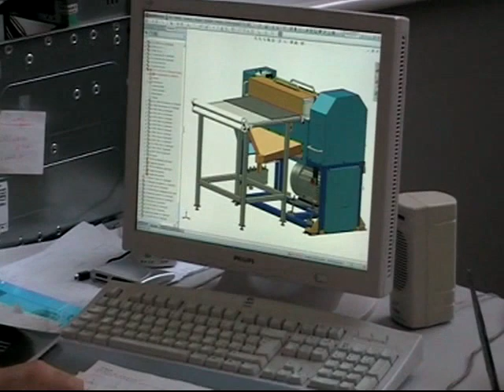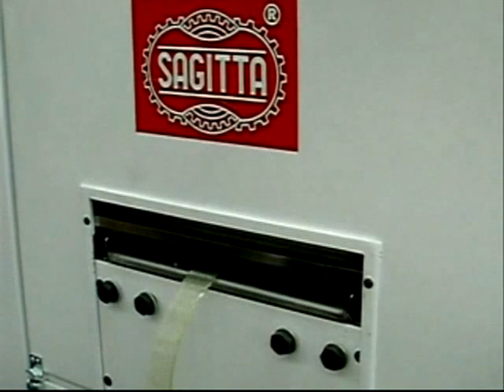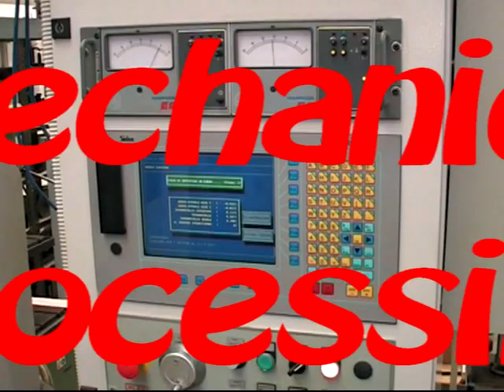SAGITTA Cube Dicers - Band Granulators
SAGITTA® è un marchio registrato di SAGITTA SPA Vigevano, Italy ed è protetto dalle leggi internazionali. Solo SAGITTA SPA è legalmente autorizzata all'utilizzo di questo marchio. SAGITTA SPA costruisce solo in Italia e NON ha accordi con altre aziende per l'utilizzo del proprio marchio. Attenzione alle contraffazioni e alle imitazioni!

SAGITTA® is a registred trademark owned by SAGITTA SPA Vigevano, Italy and it is protected by internationals laws. Only SAGITTA SPA are legally entitled to use this trademark. SAGITTA SPA builds only in Italy and has NOT agreements witho other companies for the use of its trademark. Beware of counterfeits and imitations!